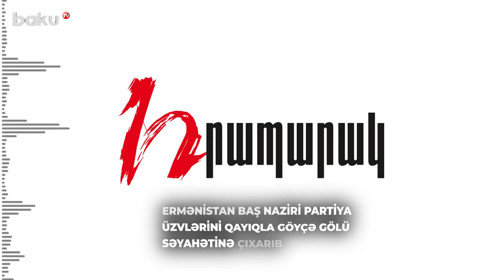Paşinyanın iqamətgahında müəmmalı görüş | Partiya üzvləri niyə bir araya gəldi?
Ermənistan parlamentinin hakim Mülki Müqavilə Partiyasının üzvləri Baş nazir Nikol Paşinyanın Göyçədəki iqamətgahında toplaşıblar. Bu barədə “Hraparak” məlumat yayıb.
Nəşr iddia edir ki, “Paşinyanın ailəsinə çox xərc düşməməsi üçün” qonaqlar hərəsi 25 min dram, təxminən 107 manat xərcləyib.
Məlumata görə, budəfəki toplantı əvvəlkilərdən fərqlənib. Belə ki, hansısa ciddi danışıqlar olmayıb, yalnız əyləncə formatında keçib. Tədbirə DJ dəvət olunub, partiya üzvləri rəqs edib, əyləniblər.
N.Paşinyan qonaqlara otaqları, hamam-tualeti, manqal sahəsini və digər hissələri göstərib. Daha sonra Ermənistan Baş naziri partiya üzvlərini qayıqla Göyçə gölü səyahətinə çıxarıb.
“Hraparak” yazır ki, N.Paşinyan bununla ölkədə keşiş Baqrat Qalstanyanın etirazlarının gözlənildiyi vaxtda “hər şey qaydasındadır, narahat olmağa heç bir əsas yoxdur” mesajını verib.